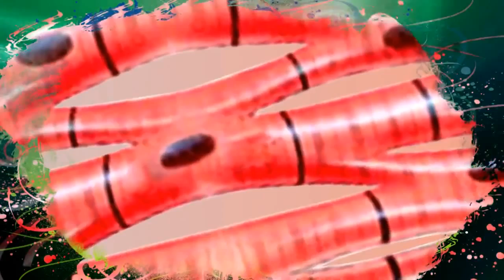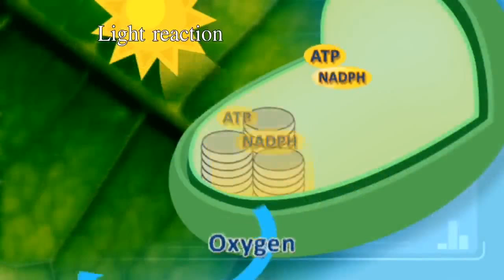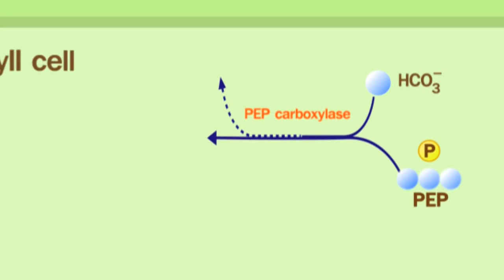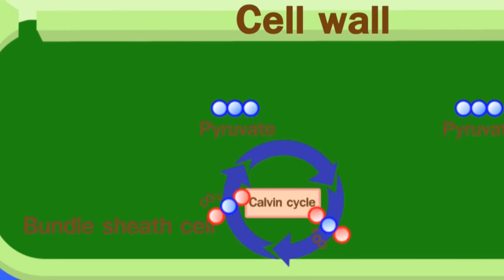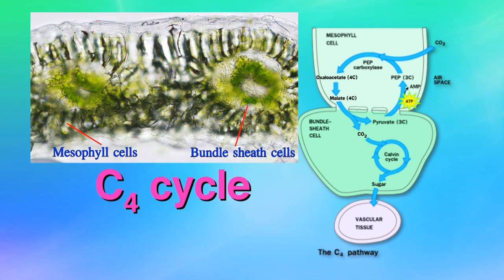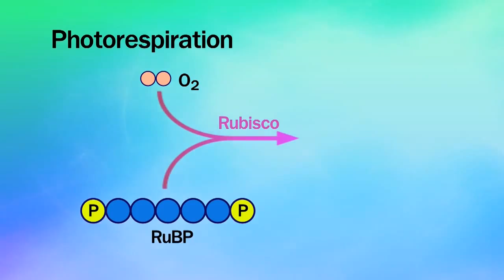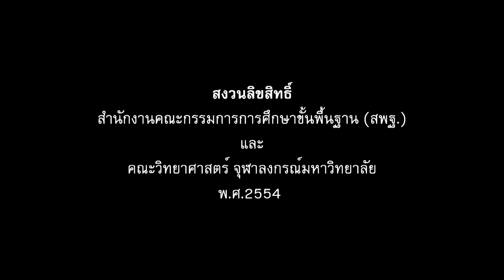วิชาชีววิทยา - กลไกการเพิ่มความเข้มข้นของคาร์บอนไดออกไซด์ในพืช C4